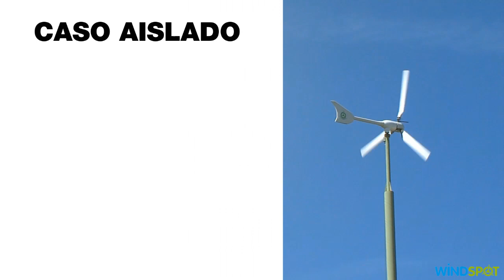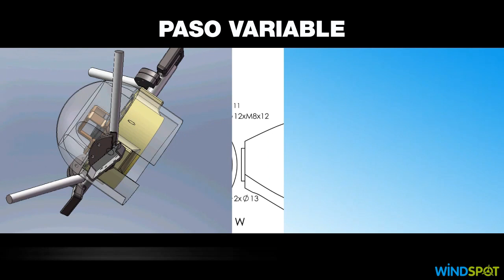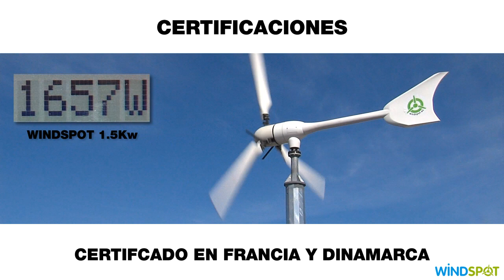Torres de telecomunicación, Windspot minieólica, Torres telecomunicaciones, molinos pequeños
El aerogenerador deminieólica Windspot es la solución perfecta para abastecer a torres de telecomunicaciones. Se puede combinar con sistemas hibridos solares eólicos, en sitios aislados para abastecer, reduciendo notablemente el uso de comubustible diesel o tambien conectado a red, reduciendo el consumo de electricidad.